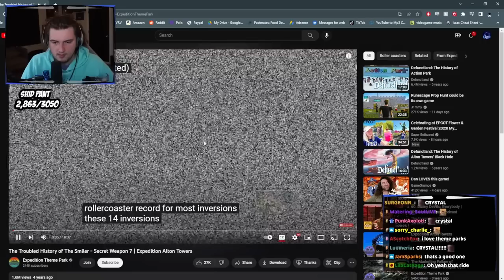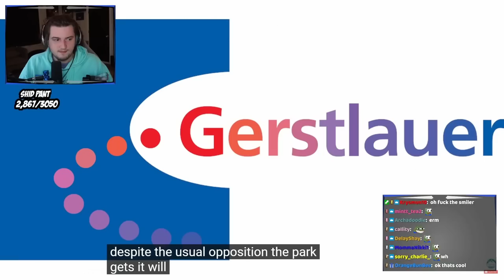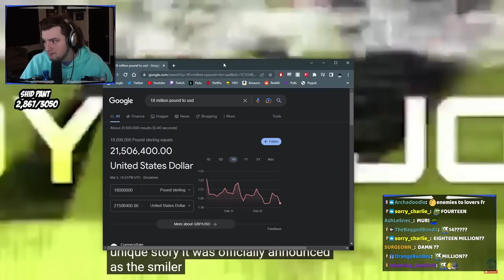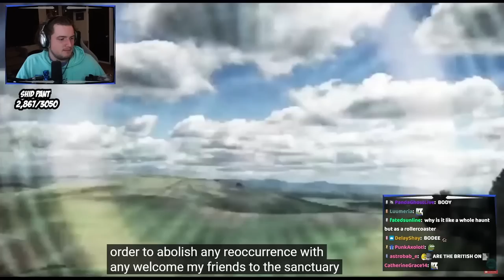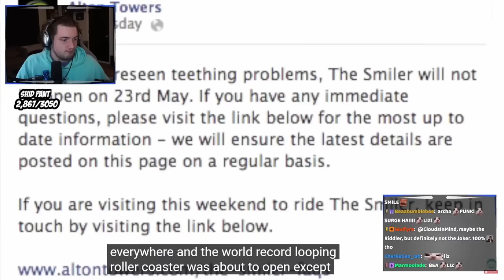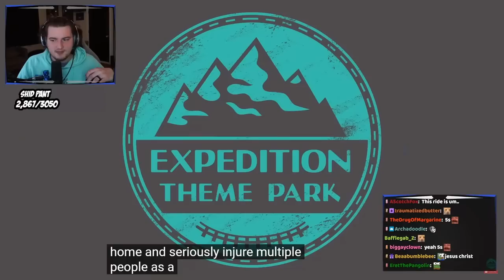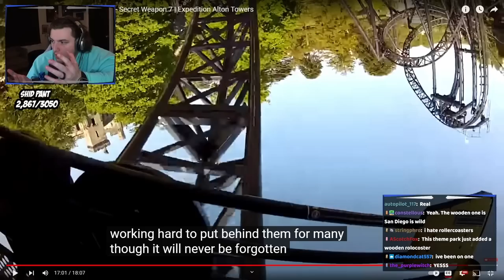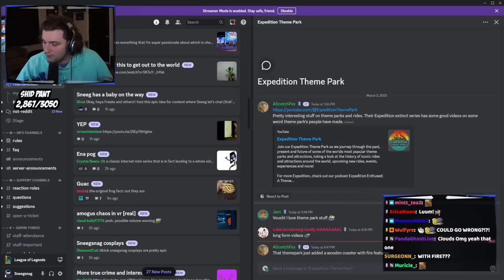Snee̷g̴ ̶R̴̦̅̚Ë̵̱̲́Ã̷̝C̷̪̒T̵͍͚̕S̶̜̺͛ to Tẖ̶̕e̷ Smiler